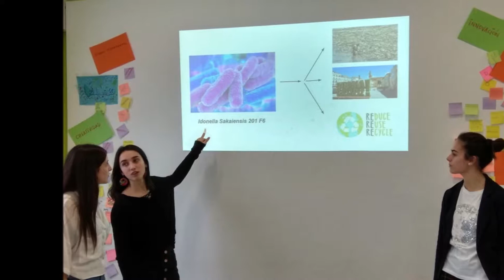Batxilergoa (EGIBIDE) 2020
BATXILERGOA-BACHILLERATO (EGIBIDE)